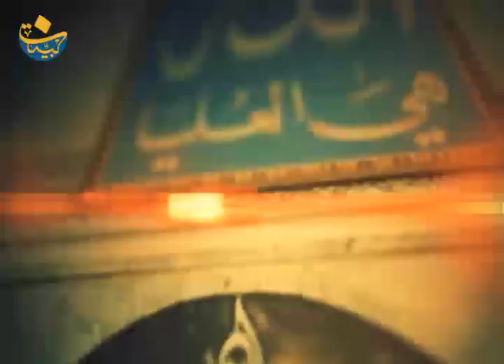مؤمن آل فرعون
محاضرة لسماحة العلامة المرجع السيد_محمد_حسين_فضل_الله (رض)
1993